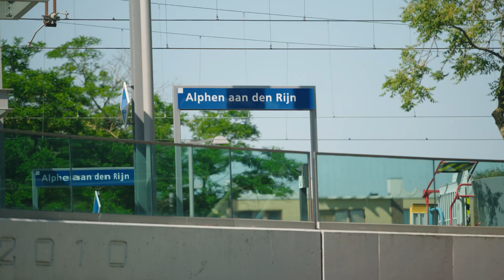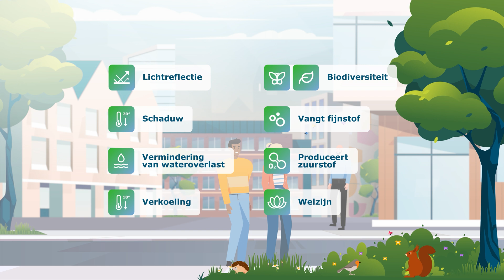Eco-Systeem-Stad: de waarde van groen en water in de stad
Groen is de stille kracht van onze steden. Het vervult een belangrijke functie in stedelijke klimaatadaptatie, leefbaarheid en biodiversiteit, juist nu het klimaat verandert. Maar hoe creëren we voldoende groene ruimte in de stad, zodat het zijn functies goed kan vervullen, zonder daarvoor te veel water nodig te hebben? Dat is de vraag waar Arnhem, Utrecht, Rotterdam en Alphen aan den Rijn met Wageningen Environmental Research en de partners van TKI project Eco-Systeem-Stad aan hebben gewerkt.

Dit is deel één in de serie van zes films over het TKI project Eco-Systeem-Stad waarin we in verschillende onderzoekspilots het belang van groen en water in steden laten zien.